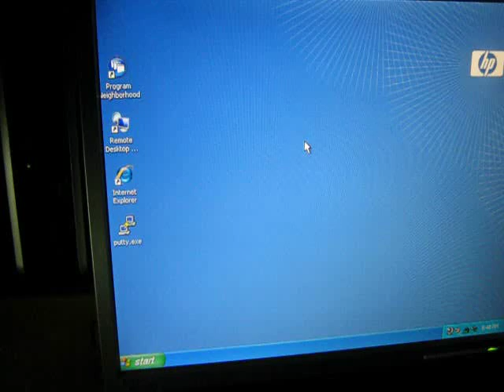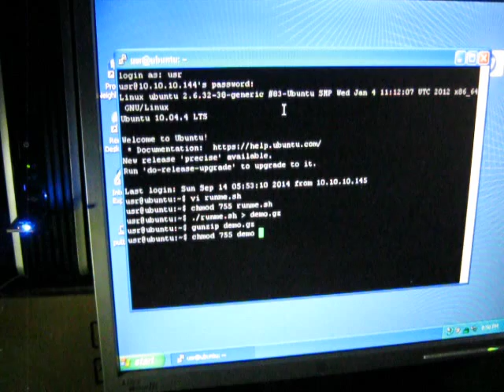TKXf Demo - Keyboard upload of payload via Windows to Linux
Demonstration of TKXF infiltration in multi-hop security architectures (part of the ThruGlassXfer suite).

An Arduino Leonardo (Freetronics Leostick) is a multi-function USB device, including device interfaces for Arduino, USB HID keyboard and USB HID mouse.  It is being plugged into a hardened Windows XPe (embedded) Operating System on an HP Thin Client device.  PuTTY (SSH client) has been launched from the Windows XPe system to a 64bit Linux Mint PC.  When the Arduino is connected, the file is "typed in" to the Windows machine, through the SSH session into the Linux machine, where it is written to a file as a script.  Running that script produces the GZipped payload file.  Unpacking that archive, it becomes a Linux x64 static binary that can be executed natively.

Timeline:
0:00 - We are looking at the XPe desktop on the HP Thin Client
0:03 - PuTTY is run on the XPe PC
0:04 - PuTTY is permitted to execute
0:05 - PuTTY begins a new SSH session to the "DCE" Linux PC
0:07 - PuTTY establishes the SSH session
0:09 - User logs in to the Linux PC
0:17 - User opens a new/empty text file in an editor (vi runme.sh)
0:20 - User enters "insert" mode in the editor (for typing text)
0:24 - The Leostick is shown and connected to the XPe PC
0:32 - XPe PC wants administrator access to install Arduino drivers
0:33 - Dialogue is cancelled (user doesn't have administrator access)
0:35 - XPe informs the user that driver installs failed due to lack of access
0:37 - The USB HID Keyboard has been discovered by XPe
0:38 - Red light flashes 3 times on Leostick; it is about to upload
0:42 - The Leostick TKXf code types in the script contents (uploads)
1:01 - User saves file and exits editor (:wq)
1:03 - User changes permission of file to make it executable
1:06 - User runs file (runme.sh) and captures binary output into another file (demo.gz)
1:14 - User gunzip's the file (demo.gz) to its native binary (demo)
1:17 - User changes permission of file to make it executable
1:20 - User runs native binary payload (demo)
1:21 - Output: "TKXf payload says: Hello World!"